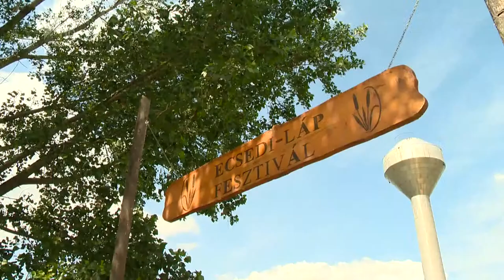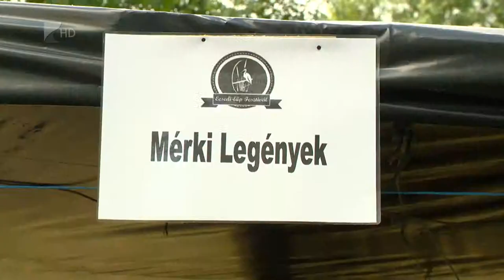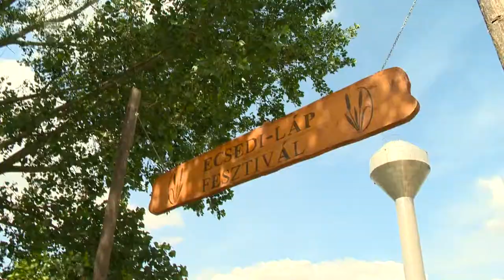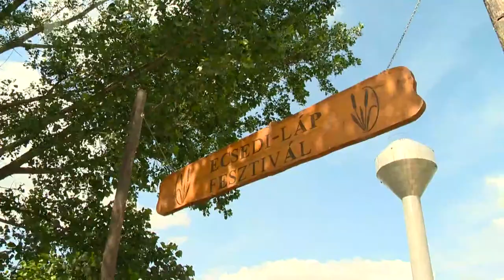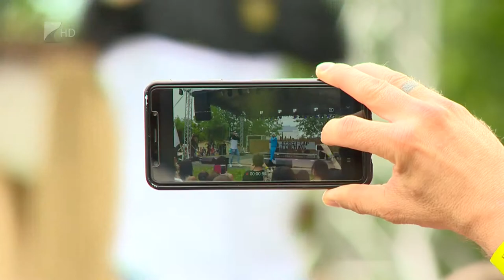Túrabakancs - Lápi Fesztivál 2019 - Kölcsey Tv